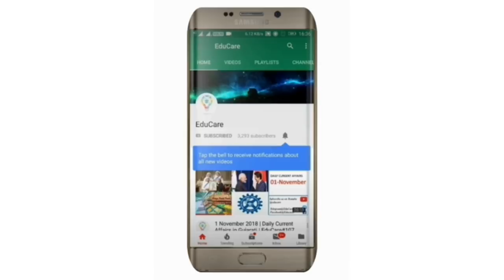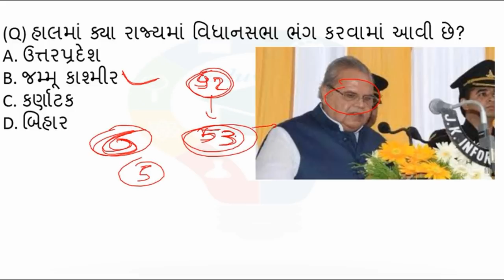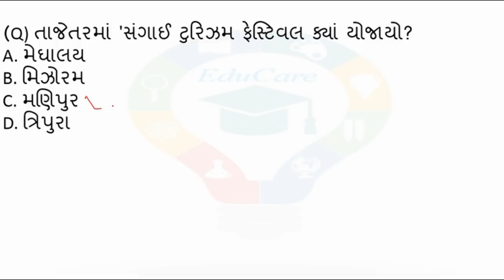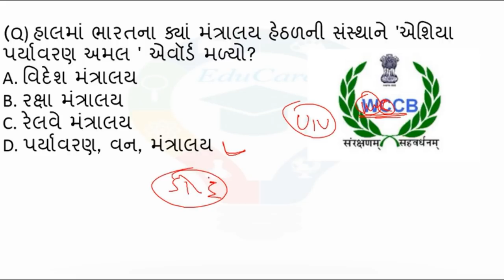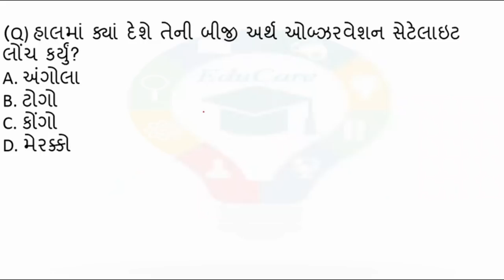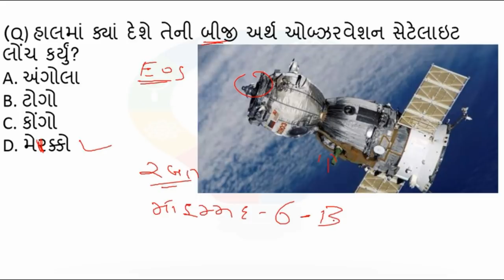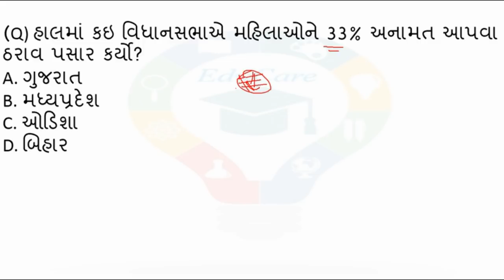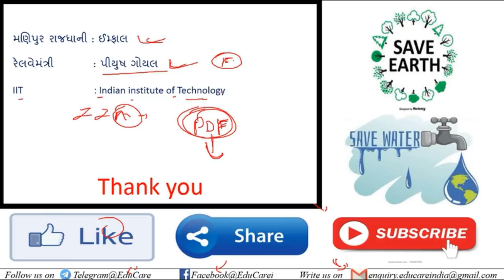23 November 2018 | Daily Current Affairs in Gujarati | EduCare#128